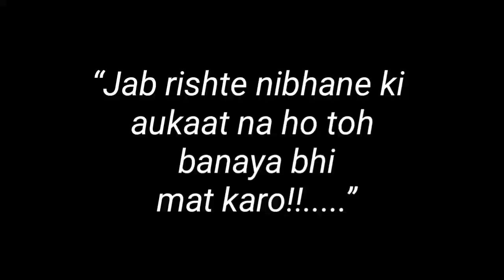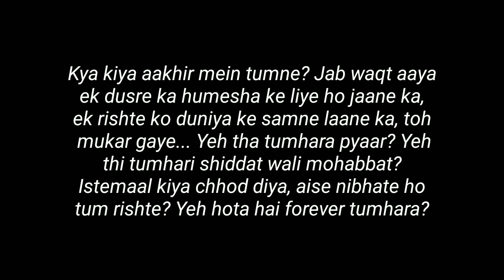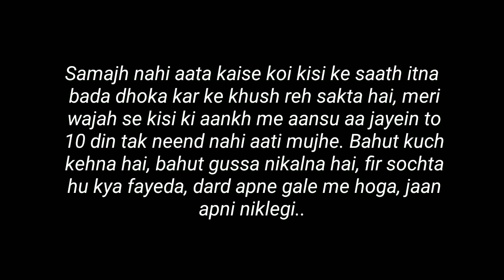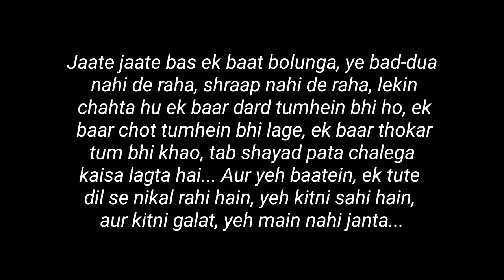“Oye Pagal Sun” - Love Lines Status - Whatsapp Status Poetry - Gf/Bf Poetry of Love - Pagal Writer